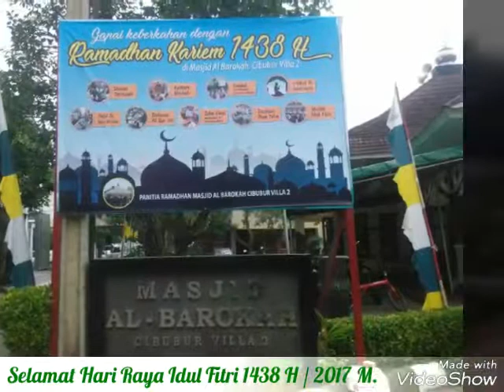Lebaran Idul Fitri 1438 H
With keluarga besar